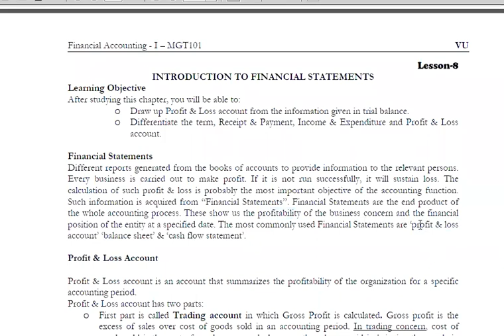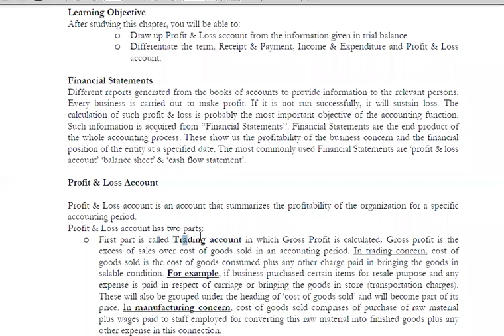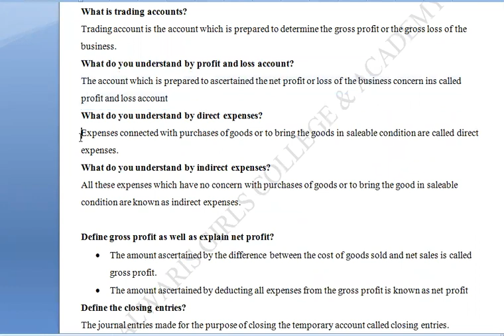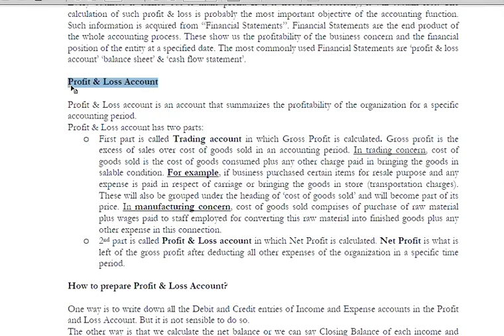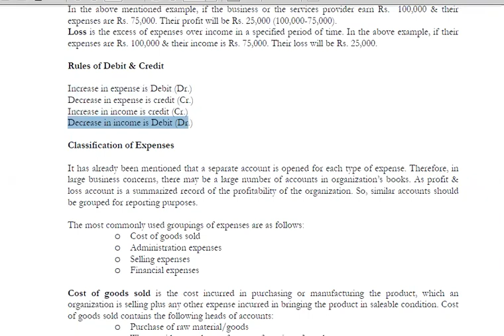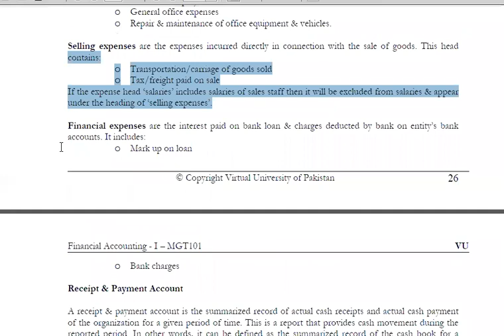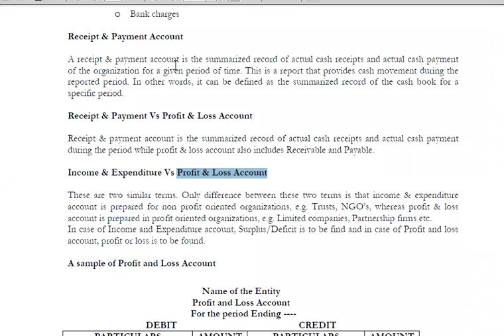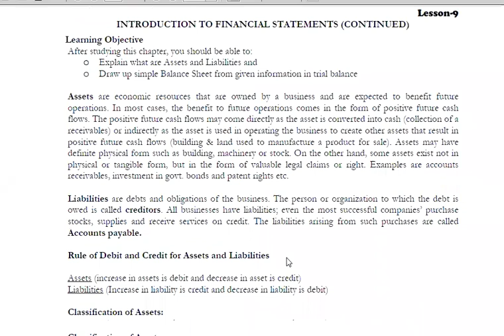Vu mgt 101 Lec 8 Session Spring 2019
our target is to prepare lectures of all commerce subjects Of virtual university

Lecture is prepared according to vu syllabus and notes book MGT 101
ecture is prepared in different languages i.e Urdu/hindi/English. online lectures for Commerce Students of 101 financial accounting for bit,mit, b.com, mba, m.com , b.com hons, bba hons students
what is financial accounting,
what is transaction.
bank reconciliation statement
Lec no 24
bank account assets for customer
customer account liability for bank

Then, we studied about the reasons that create differences between our bank book and bank statement.
Such as:
•Bank Charges debited to our bank account by the bank without our knowledge
•Profit credited to our bank account
•Payments made on our behalf by the bank, through our standing instructions, that we did not
record in our books
•Money paid in our account by our customers, dealers, agents, etc. without our knowledge
•Un-presented cheques
•Un-cleared cheques

The first four items are either adjusted in the bank book or and rest in bank reconciliation
balance
Balance as per bank book Dr  favourable    balance kiay sath nothing     Dr
balance as per  bank book cr unfavourable   balance overdraft  cr
balance as per bank statement Cr     b.s kiay balance kiay nothing Cr
balance as per bank statement dr unfavourbale   balance overdraft  dr

Debit Dividend credited by bank        Dr.
Debit Interest credited by bank        Dr.
Bank charges/collection charges        Cr.
Cheques deposited but not yet collected by bank      cr
Cheques issued but not yet paid by bank       dr
Interest received         dr
amount deposited by customer in to bank      dr
other receipts in bank

revised cash book
Dr                       Receipts Payment                                           cr
Balance b/d
Debit Dividend credited by bank
Debit Interest credited by bank
Interest received
amount deposited by customer in to bank

 Bank charges/collection charges

Balance c/d

balance as per revised cash book        dr
less Cheques deposited but not yet collected by bank      cr
add Cheques issued but not yet paid by bank       dr
balance as per bank stastement         cr

revised cash book
Interest received
Balance c/d
 Balance b/d

Bank charges/collection charges

balance as per revised cash book        cr
add Cheques deposited but not yet collected by bank      cr
less Cheques issued but not yet paid by bank       dr
balance as per bank stastement         dr

skype: hasnaat121